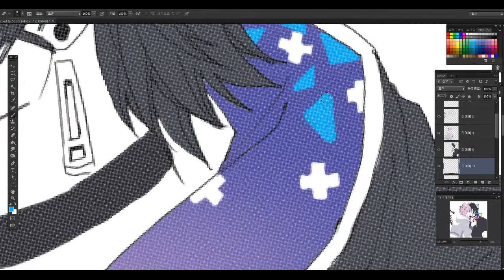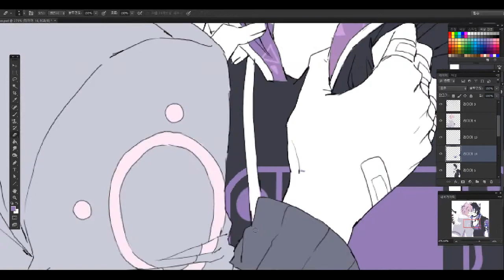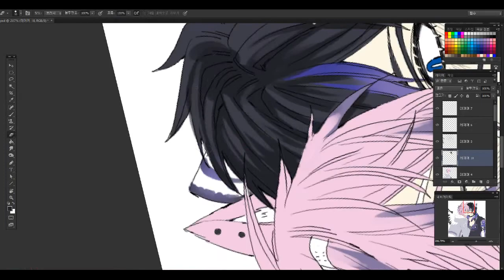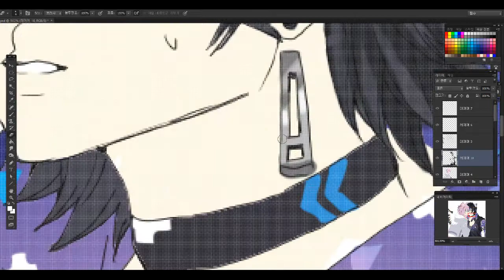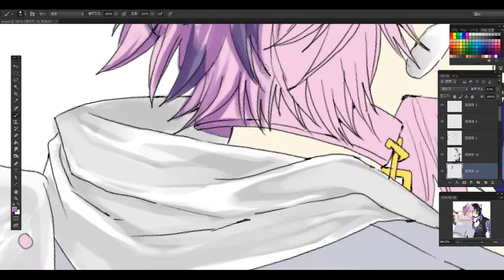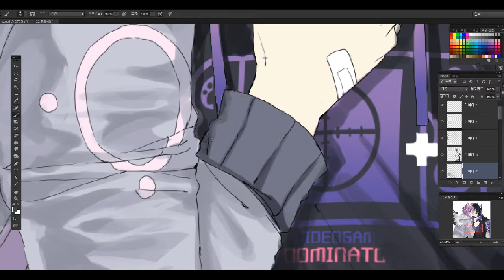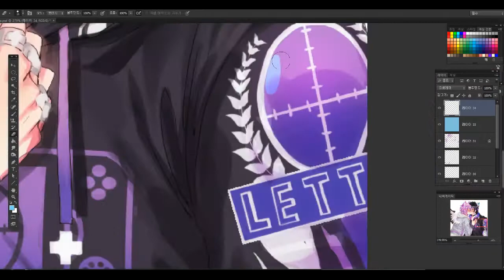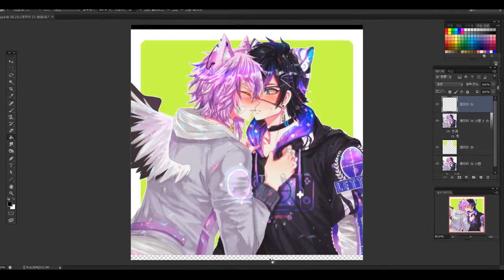SEMI's SPEED PAINT 4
- Song info
1. 디아, 윈터가든 - 봄
2. 오수민,렉스디 - 어색한 인사
3. 송영웅 - Again (inst.)

▷ Character is not belong me. belongs Hiiroki @ deviant art

Thanks for view uwu